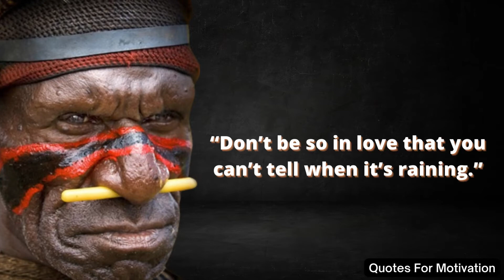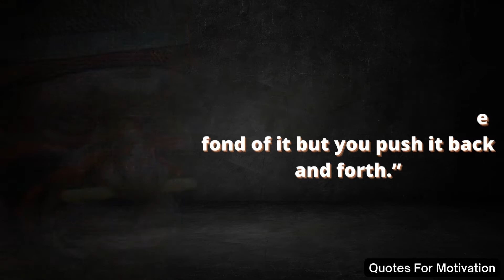African Proverbs || Quotes For Motivation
African Proverbs

quotes,
life quotes,
inspirational quotes,
quotes about life,
quotes channel,
deep quotes,
powerful quotes,
best quotes,
life changing quotes,
greatest quotes,
love quotes,
motivational quotes,
famous quotes,
quotes of great persons,
kuotes,
stoicism quotes,
beautiful quotes,
quotes in english,
happiness quotes,
quotes of the great,
motivation quotes,
100 quotes,
sad quotes